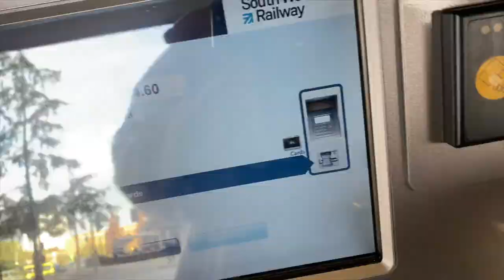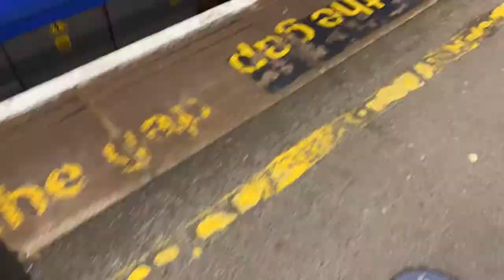THE FAT CRAB EXPERIENCE | ABRAFI B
beauty IG - @beautybyabrafi
personal IG - @abrafi.b

M Y  F O U N D A T I O N  C O L O U R S

nars - namibia
mac studio fix - nw47
maybelline matte + poreless - 360/358